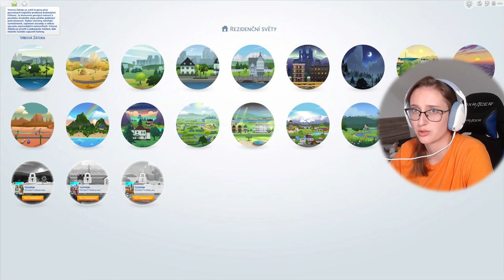UČÍME SE PRVNÍ KOUZLA!🧙‍♂️ VenMakky The Sims 4 #25